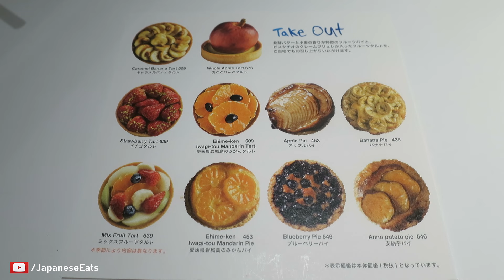Incredible WHOLE Apple Tarts!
Tucked away in the LUMINE department store at Shinjuku station, HAND BAKES is truly a hidden gem.  The cafe features a wide variety of fresh fruit tarts, whose pictures alone will make you salivate.  The must-have is their featured whole apple tart, which has been baked to perfection, and is complemented by an incredible delicious custard tart at its base.  Since its introduction, this dessert has been imitated around the world, including cafes in New York.